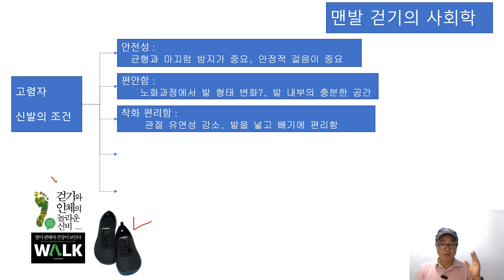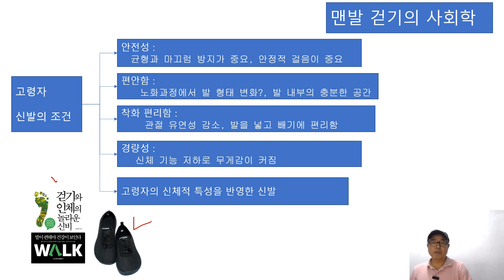고령자 신발의 조건, 발볼넓은 어싱 운동화 비바미 제로드롭 맨발신발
비바미 신발은 맨발로 걷는 느낌을 주기 위하여 디자인된   제로드롭 어싱 신발입니다.

고령자를 위한 신발: 안전과 편안함을 위한 필수 아이템

고령자를 위한 신발은 단순한 패션 아이템이 아니라, 노화로 인한 신체적 변화와 기능적 요구를 고려하여 설계된 중요한 생활 필수품이다. 나이가 들면서 신체는 자연스럽게 다양한 변화를 겪게 되며, 이러한 변화는 발 건강과 이동성에 직접적인 영향을 미친다. 특히, 균형감각이 저하되고 낙상위험이 증가하는 고령자에게 맞춤형 신발은 안전과 독립성을 유지하는 데 중요한 역할을 한다.

첫 번째로, 안정성은 고령자를 위한 신발에서 가장 중요한 요소 중 하나다. 나이가 들수록 근육이 약해지고 관절이 경직되기 때문에 균형을 유지하는 것이 어려워질 수 있다. 이러한 문제를 해결하기 위해 고령자용 신발은 발목을 견고하게 지지하고, 미끄럼 방지 기능이 강화된 밑창을 채택한다. 밑창은 바닥에서 발생하는 충격을 흡수하고, 다양한 표면에서 안정적인 걸음을 보장할 수 있도록 설계된다. 이는 고령자가 일상 생활에서 겪을 수 있는 낙상 위험을 크게 줄여준다.

둘째, 편안함은 고령자에게 신발 선택 시 필수적인 요소다. 노화 과정에서 발의 크기와 형태가 변할 수 있으며, 관절염이나 당뇨와 같은 질환으로 인해 발에 추가적인 케어가 필요할 수 있다. 이에 따라 고령자용 신발은 발볼이 넓고 내부 공간이 충분히 여유로워 발을 편안하게 감싸준다. 신발이 지나치게 좁거나 단단하면 발에 압박을 가해 통증이나 피로를 유발할 수 있기 때문에, 이러한 편안함은 단순한 선택이 아닌 필수 조건이라 할 수 있다. 또한 푹신하거나 굽이 높아도 부상의 위험이 있다.

또한, 착화 편의성 역시 중요한 요소로 꼽힌다. 고령자는 관절의 유연성이 감소하고 손의 힘이 약해질 수 있기 때문에, 신발을 신고 벗는 것이 어려울 수 있다. 이를 보완하기 위해 버튼달린 끈, 벨크로(찍찍이)나 고무밴드와 같은 간편한 고정 시스템이 많이 사용된다. 이러한 디자인은 손쉽게 신발을 착용하고 벗을 수 있도록 도와줄 뿐만 아니라, 하루 종일 착용해도 발에 무리가 가지 않도록 해준다. 신발의 입구가 넓어지거나, 앞쪽이 충분히 벌어지는 구조는 발을 넣고 빼는 과정에서의 불편함을 최소화하여 고령자의 자립성을 유지하는 데 기여한다.

경량성도 고령자 신발의 중요한 특징이다. 신체 기능이 저하되면서 무거운 신발을 장시간 착용하는 것은 고령자에게 상당한 피로를 초래할 수 있다. 따라서, 고령자용 신발은 가벼운 소재를 사용하여 무게를 최소화하는 것이 필수적이다. 그러나 가벼운 소재를 사용하더라도 내구성을 유지하는 것이 중요하다. 신발이 오래 신어 뒷 굽이 닳은 신발을 신어도 걷는 자세의 변형이 일어나면, 걸을 때 발목의 흔들림이 생기니, 뒷굽이 적당히 닳으면 신발을 바꾸어야 한다.

결론적으로, 고령자를 위한 신발은 단순히 발을 보호하는 역할을 넘어, 안전하고 독립적인 생활을 지원하는 중요한 도구이다. 고령자의 신체적 특성과 개별적인 필요를 충분히 반영한 신발 선택은 건강 유지뿐만 아니라 일상생활의 질을 높이는 데 중요한 역할을 한다. 고령자의 발 건강을 위해 적합한 신발을 선택하는 것은, 그들의 삶의 질을 높이고 보다 안전한 삶을 영위할 수 있도록 돕는 중요한 과정이다.